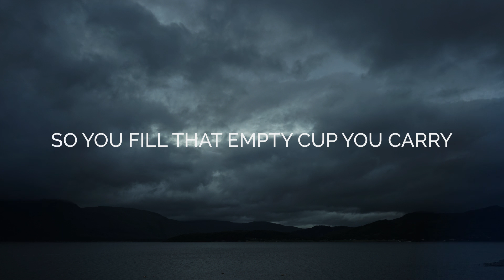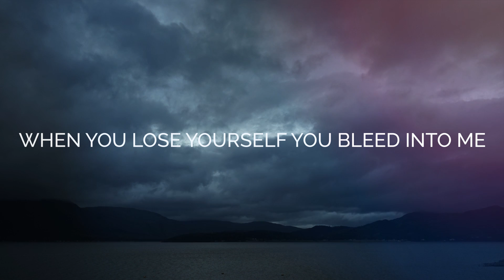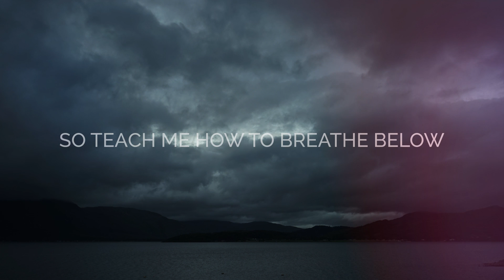FIORA - Pockets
Pockets is from the record "You will be taught to fly" and was written and produced by Fiora.